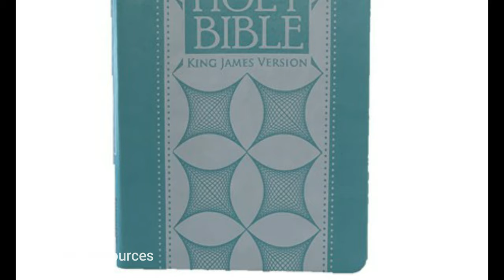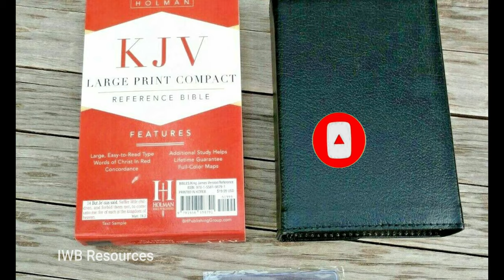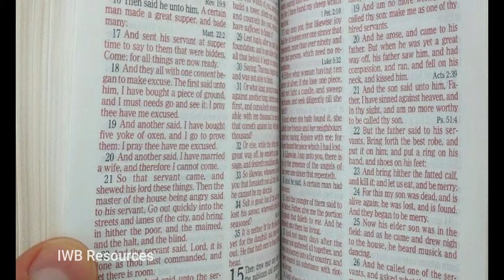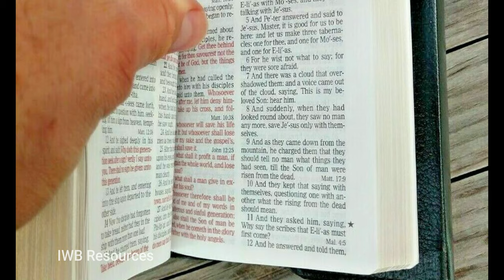KJV Bibles Midsize Duotone, KJV Compact Large Print Magnetic Flap Bible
KJV Bibles Midsize Duotone, KJV Compact Large Print Magnetic Flap BibleKJV Bibles Midsize Duotone, KJV Compact Large Print Magnetic Flap Bible

Containing the Old and New Testaments translated out of the original tongues: and with the former translations diligently compared and revised, by His Majesty's special command.

Set forth in 1611 and commonly known as the King James Version.

EBAY
SHIPS PRIORITY!  New Open Box, unused copy, but wasn't sealed so it has been handled with minimal wear to Bible and Box.

A now out of print edition of the KJV Compact (Small Size) Large Print Bible in Black Bonded Leather with a Magnetic Closure Flap great for travel!  It comes in a Red Letter Edition with a Concordance and other Study Helps included, see pics!  These make great gifts, enjoy!

Volume and Shipping Discounts if you buy more than one copy!
This Bible Measures approx. 4.25X6X1.25" in size, so quite small and easy to transport!

The Font Type Size is approx. 8.5 point which is below average size for a normal size Bible, but considered large print for this smaller size Bible (if you use reading glasses, this Bible will not be optimal for you)..BONUS!  I'm including a Flat Wallet Sized Magnifier with each Bible for easier reading!

THE CONDITION OF YOUR LEATHER BIBLE IS IMPORTANT: I will clean and treat these Bibles for extended lifespan and care for the leather, enjoy!

DESCRIPTION: Please review my detailed descriptions if the Bible is Used, if listed as New it will be exactly that new on the shelf condition. One caveat is that Bibles used to be shrink-wrapped when new, but this is no longer the case; however, it will have the original box or sleeve to be considered new. If you are like me, the general and ambiguous descriptions on Amazon and many eBay listings is both frustrating and unnecessary.  I like to know what I'm getting and see the item, especially if it is used and has some issues.  I strive very hard to give the most detailed and useful descriptions so you know exactly what you are getting.  Please review carefully and make sure it is the item you want before purchasing.  Thank you for your trust!

SHIPPING: I pack and ship my items very carefully so you get exactly what was advertised and please let me know if it is received any differently!

COMBINED SHIPPING DISCOUNTS: I do offer a combined shipping discount for more than one item purchased.  I take the highest shipping amount on a listing, and then add $1 for each additional unit added (so if a set of 6 books, that would add $6.)  To do this, you must submit a best offer that I accept, and then wait to pay until I invoice you the savings.

THE PRICE YOU SEND IN BEST OFFER TO DD: Note, please do not send me a certain dollar offer for me to accept, and then in your notes suggest a different price or free shipping.  Please communicate via sending me a message first and we can negotiate that way.  This is not only more fair, but is standard practice, thank you!

NOTE: At this point I'm only set up on PayPal for payment.

I CANNOT SEND TO A CORRECTIONAL FACILITY ON EBAY: Just know that this illegal, and has to be done through Amazon Prime or Barnes & Noble and not a third party.  Them's the rules and nuttin we can do about it, sorry!  If you send thru an order to go to a Correctional Facility I'll have to cancel and refund your money, again apologies.